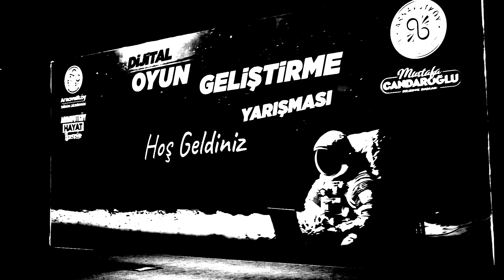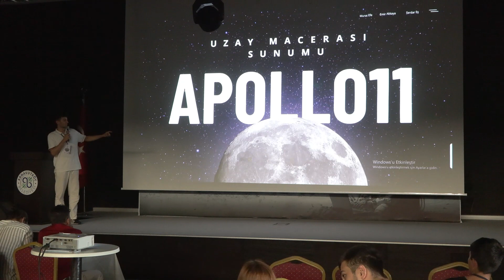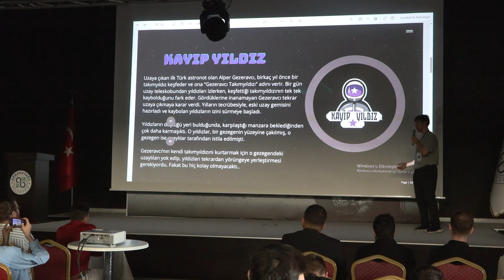Zafer Bayramı'nda nice zaferlerin habercisi olan gençliğin ayak sesleri Arnavutköy'de yankılandı!